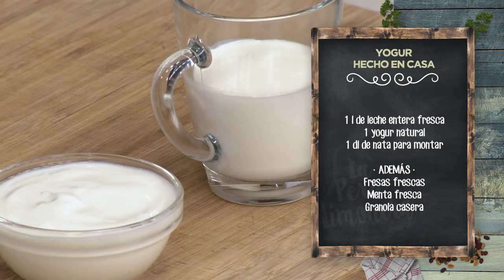YOGUR HECHO EN CASA - LPL PGM 1953 RECETA 02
Ingredientes para 4 personas:

1 l de leche entera fresca, 1 yogur natural y 1 dl de nata para montar.
Además, fresas frescas, menta fresca y granola casera.